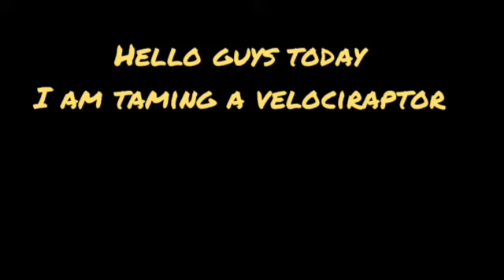Taming a velociraptor in dino tamers